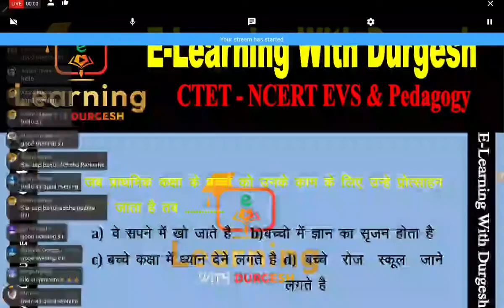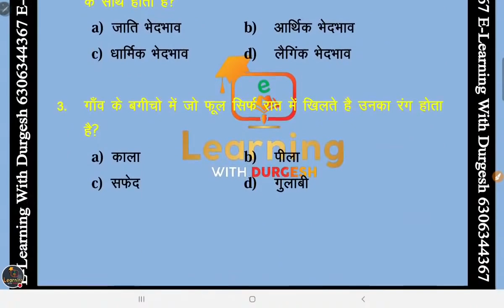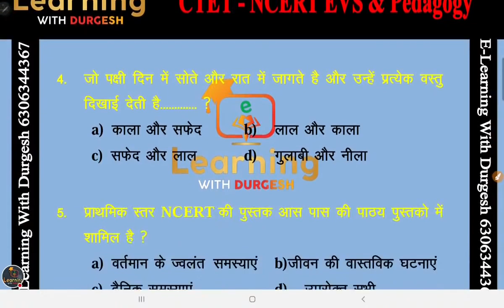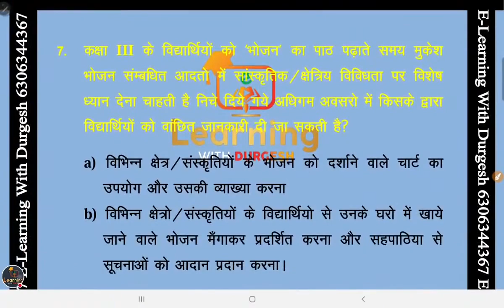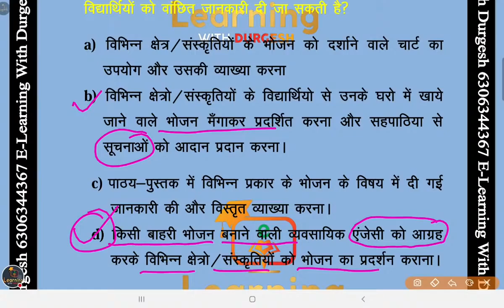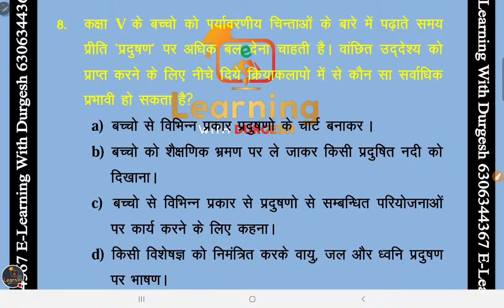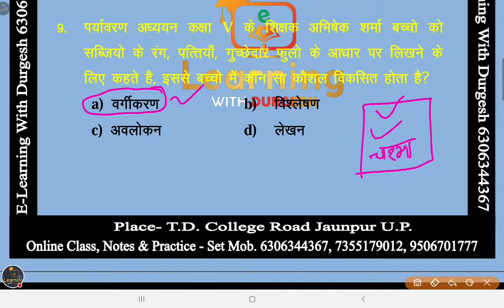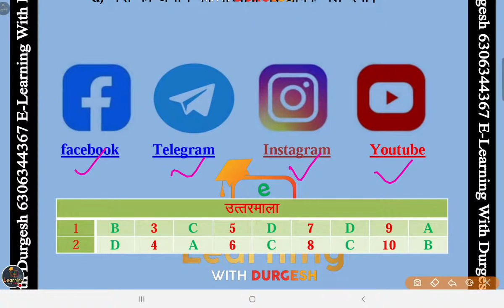🌱CTET NCERT EVS & PEDAGOGY Complete EVS PEDAGOGY Class-02 By Durgesh Sir 🌱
🌱CTET NCERT EVS & PEDAGOGY Complete EVS PEDAGOGY Class By Durgesh Sir 🌱

👇🏻 फेसबुक पेज 👇🏻

👇🏻   यूट्यूब चैनल 👇🏻